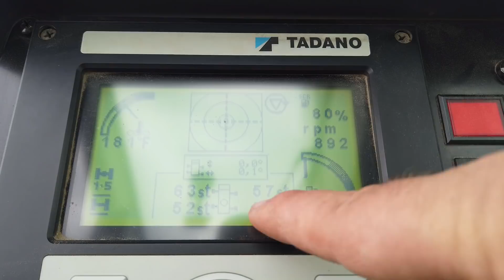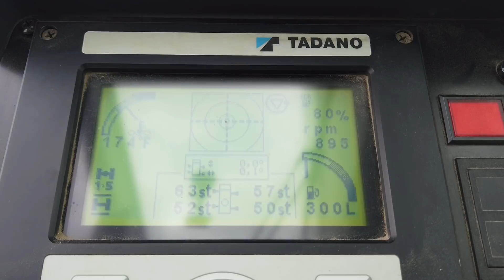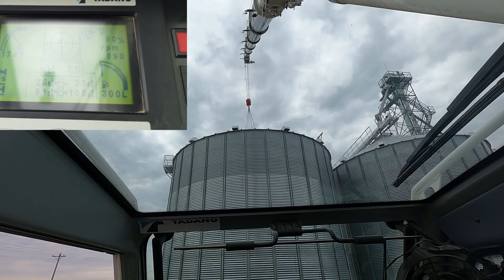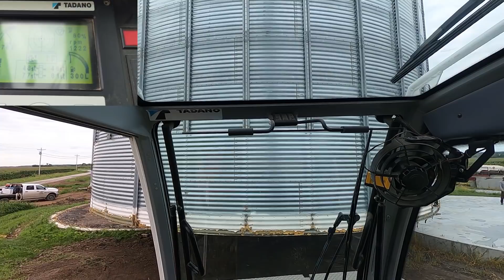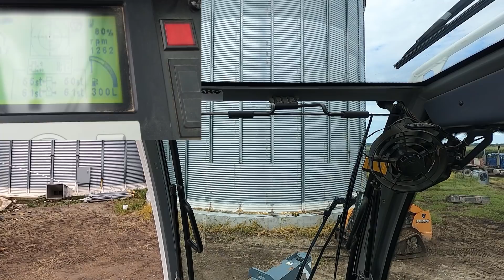You Want To Lift What?! | Crane Moving A Grain Bin!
To The Top Crane | In this video, I use our Tadano 180g-5 to relocate a 65,000 bushel grain bin. We moved the bin approximately 75 feet away to a new bin pad. We lifted the bin without disassembling the bin. The bin was approximately 35 feet in diameter and 45-50 feet tall. We also had to travel trough some flood ravished areas with highways that were still destroyed.

The crane was configured with 110,000 pounds of counterweights, full span outriggers, four parts of line (falls), and 114 feet of main boom.